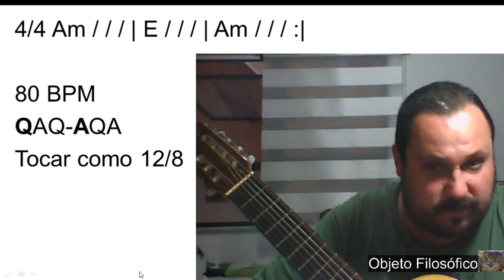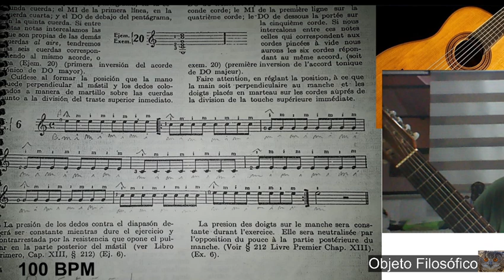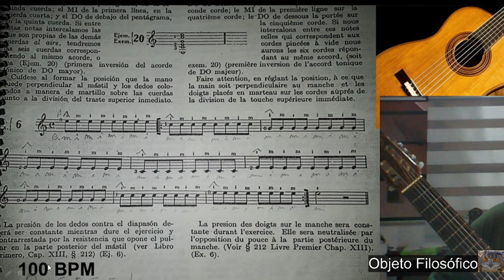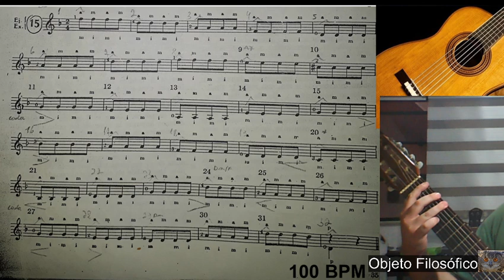Rotina violão 37 A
Rotina de  estudos.